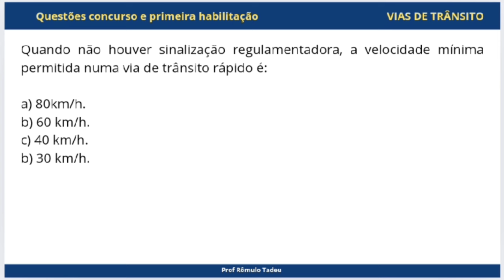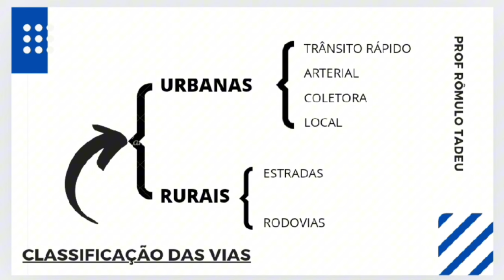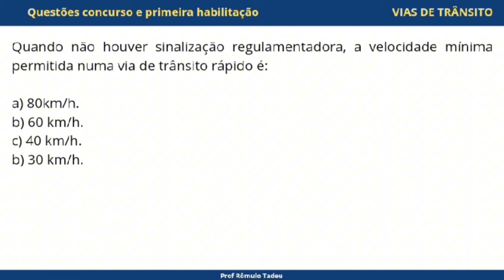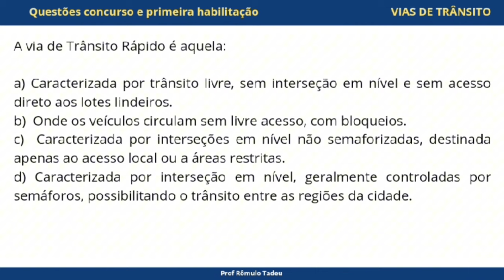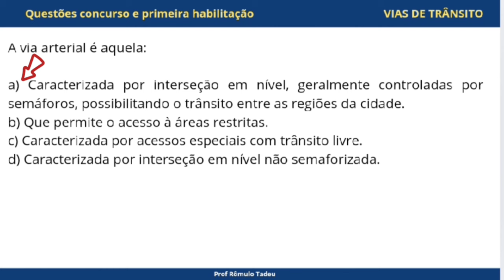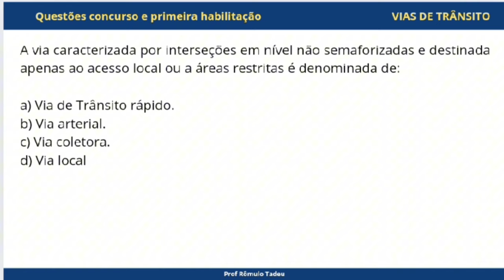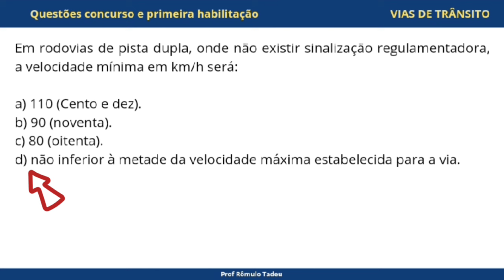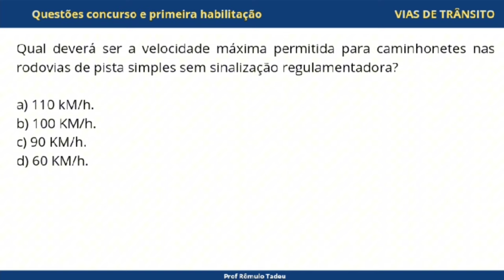QUESTÕES COMENTADAS DE TRÂNSITO #02 ‪@transitolivre‬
Curso de Formação de Multiplicadores em Educação para o Trânsito 100% EAD

É Gestor Municipal de Trânsito? Eu posso te ajudar

Você encontra todos os vídeos do canal aqui:    / @manualdotransito

SOBRE MIM

Política de Comentários do Canal:
1. Ao comentar você concorda e permite que o texto, nome de perfil e imagem de perfil, possam ser usados para ilustrar e compor conteúdo em vídeo e postagem aqui deste canal, sem custo ou ônus para o criador;
2. Comentários estão sujeitos à moderação do criador do canal e ao sistema automático do YouTube; Os comentários devem ser adequados ao assunto/tema do vídeos/canal. Comentários fora de contexto podem ser excluídos;
3. Estas regras são retroativas e se aplicam a todo o canal, em qualquer vídeo que tenha comentários públicos.
4. Se o comentário for excluído (pelo perfil que comentou ou pelo administrador do canal), mas já tiver sido usado e exibido em algum vídeo do canal, o conteúdo em vídeo NÃO será excluído.